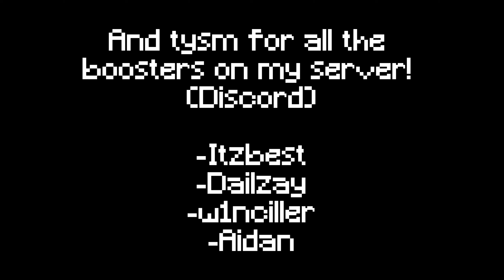Pack folder for MCPE! (25+)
Video inspired by @Viziq @warhawk010

Anyways hope u enjoy the video!
:D

_________________( Device )_________________

-Dualsense Wireless Controller (PS5)

_________________( server)_________________

IP: zeqa.net
Port: 19123

_________________( Username )_________________

IGN: DeathShot232 (Ik the numbers are cringe)
Discord (if you care) : zDeqthshot#0001

_________________( Links )_________________